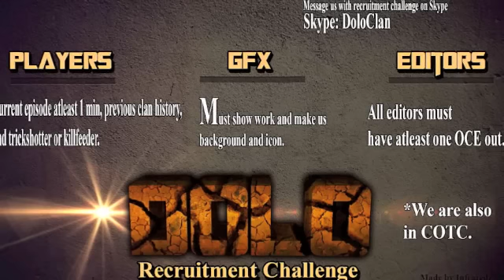Recruitment challenge v1